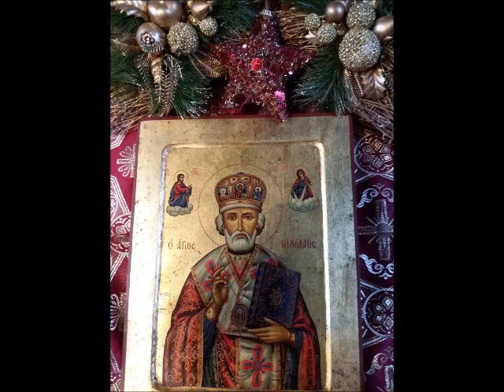Predica de aniversare a Părintelui Marius Moşteanu - 12.02.2015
Predica de aniversare a Părintelui Marius Moşteanu de la Biserica Sf. Nicolae Vechi din Constanţa - 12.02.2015